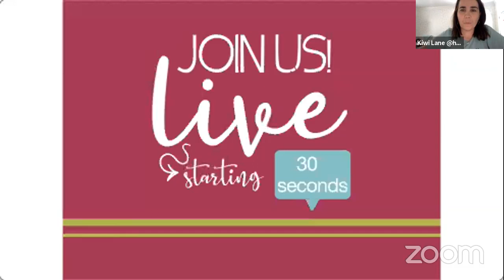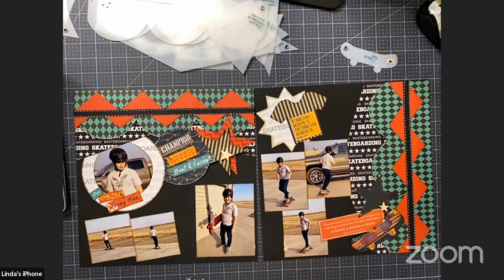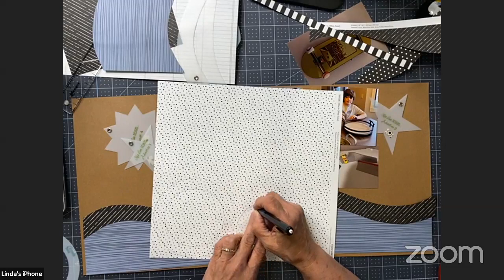You're an All-Star!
Have skating or skateboard related memories you need to scrapbooking? Join Creative Partner Linda Hanson for National Skate Day as she shares some fun ideas on ways she used the All-Star accessory set.
Our hope for you is that by sharing these ideas you will be encouraged, empowered and inspired to continue to create. Engaging in the creator’s process from start to finish is a surefire way to strengthen your creator’s mindset and to experience the many benefits you get when you gift yourself the time and space to be the creator you are.

Kiwi Lane exists for Creators...especially those that feel a desire to create but too often feel discouraged with the process of creation. We lead the industry in nurturing the creator’s mindset and supporting the creators journey, because we look beyond individual creative projects and focus on supporting, educating, inspiring each creator we connect with. Get inside access by joining our free community at kiwilane.com

If a Creative Partner referred you, please make sure to give credit where credit is due! On your first order, include their referred ID so that they get credit for your account.

The views expressed in this episode are the presenters own and do not necessarily represent those of Kiwi Lane Designs.